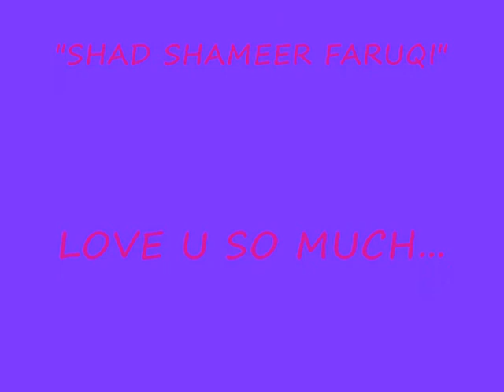shad shameer faruqi